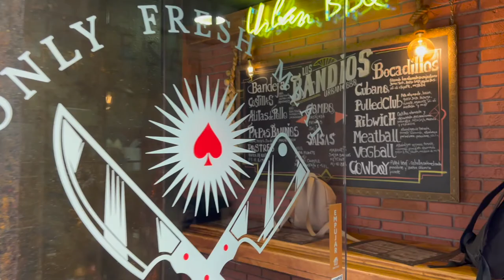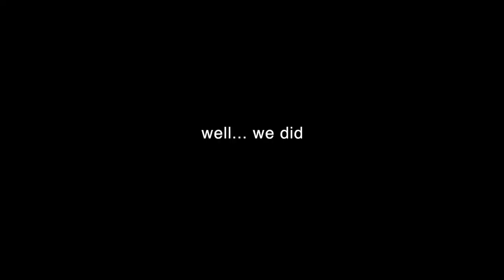HOTTEST SUMMER OF ALL TIME in Granada – July 2022